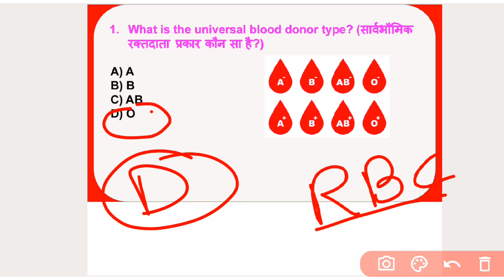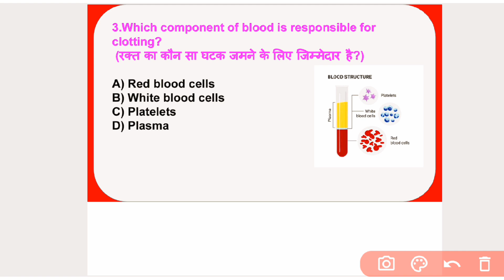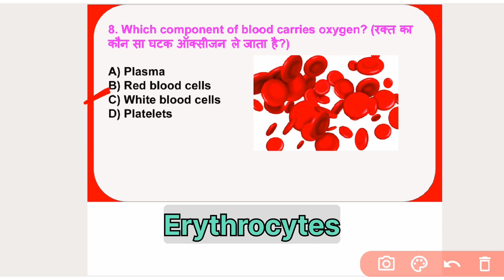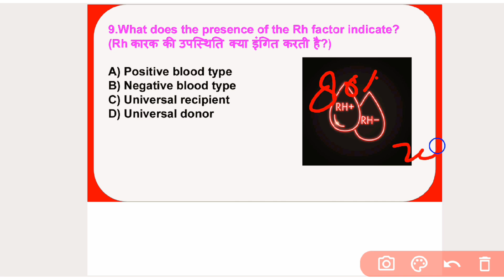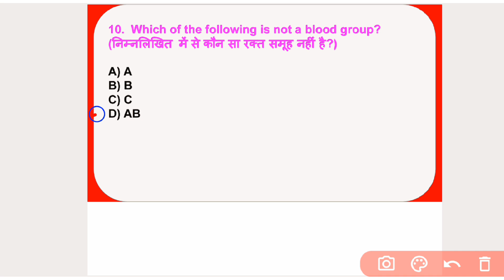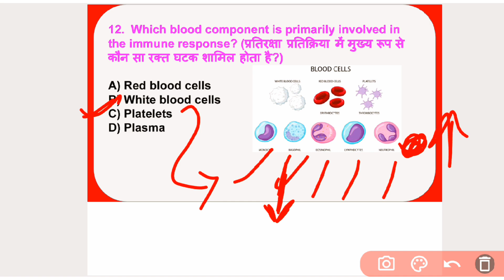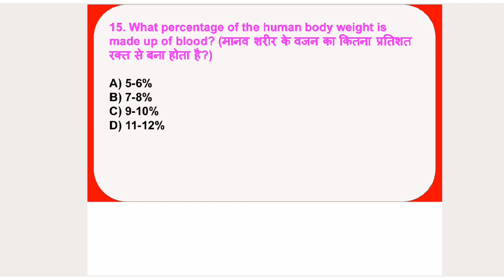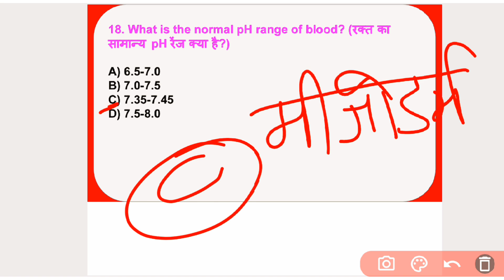Human Blood top important questions मानव रक्त महत्वपूर्ण प्रश्न |RBC | WBC |gk in hindi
human blood question

human blood questions

human blood mcq questions

human blood related questions

blood circulation in human body question

human blood gk questions

human blood important questions

blood circulation in human body neet questions

blood circulation in human body class 11 questions

human blood se related question

blood questions and answers

blood question in hindi

blood science topic in hindi

human blood rbc wbc platelets in hindi

science blood topic questions

blood question answer